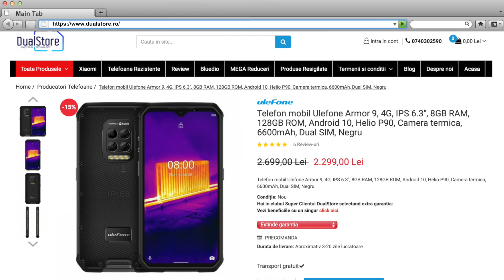Ulefone Armor 9.TELEFONUL CARE O SA TE LASE CU GURA CASCATA! Cel mai ciudat pe care l-am testat